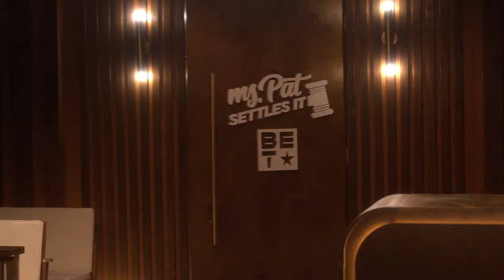Jim Jones Sues Fabolous For Gym Fits & Halo Sues Dad 2 Chainz For Later Bedtime | Ms. Pat Settles It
According to Jim Jones, Fabolous isn't making the gym a priority. Halo sues his daddy 2 Chainz for a later bed time so he can party.

Congratulate Fabolous for celebrating his 22 year aniversary "Ghetto Fabolous", the album got him nominated for a Soul Train Awards in 2001. Tune in Nov 26th 8/7c for the SoulTrainAwards SoulTrainAwards23 on BET!